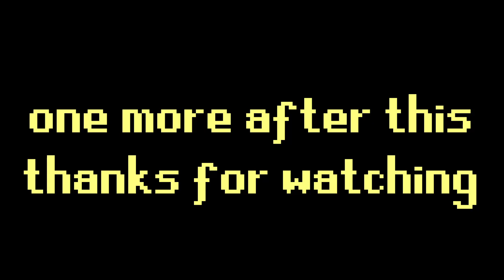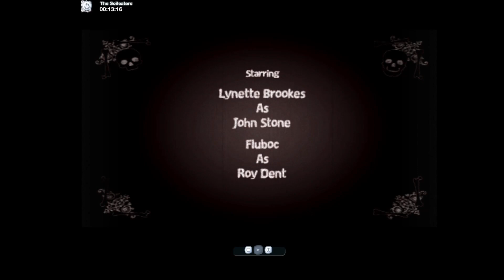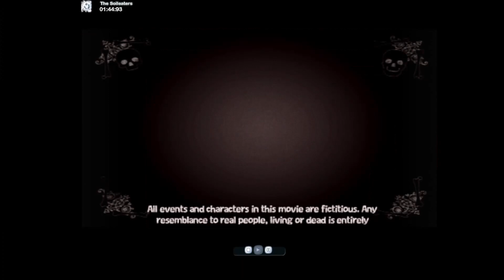🐀 Making Macho Movies in The Movies - Part 2